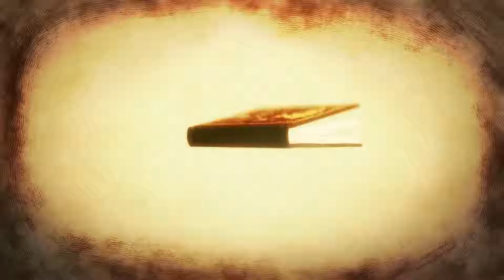THE CRUEL KING AND THE GREAT HERO - ANNOUNCEMENT TRAILER - PS4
In The Cruel King and the Great Hero, a young girl named Yuu embarks on an adventure to become a great hero. By her side is a fearsome beast known as the Cruel King, who guides and protects her. However, the truth of the dragon king’s past will soon rear its ugly head, threatening the peaceful life they’ve enjoyed until now.

Coming Early 2022 to PS4.